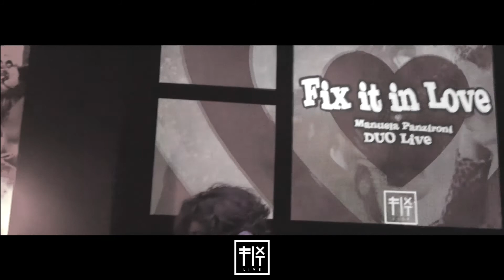Manuela Panzironi - Acoustic DUO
Manuela Panzironi - Acoustic ​"Un progetto originale dalle sonorità inedite quello di Manuela Panzironi​ accompagnata dall'eccellente Michele Paddeu alle chitarre".
Così la critica locale si è espressa sul duo che vi accompagnerà nello scenario musicale internazionale ed italiano attraverso rivisitazioni fresche ed originali.

video a cura di Giova Vj​